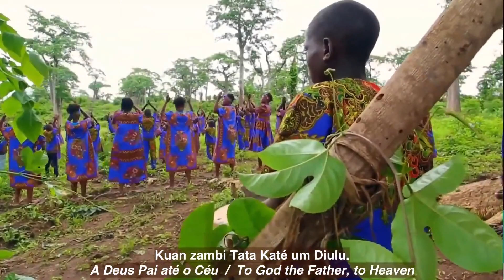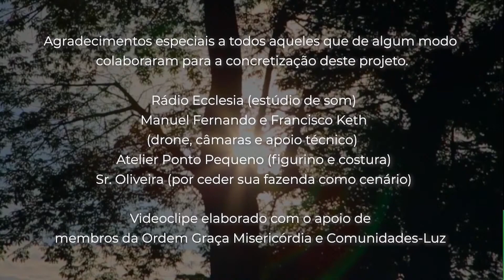AVÉ MARIA! (Canto angolano em idioma kimbundo / Angolan song in Kimbundo language)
Intérprete / Performer :
Coral Flor do Imbondeiro - Coro de Crianças e Jovens da Obra de Caridade Criança Santa Isabel. - Luanda, Angola, África.

Videoclipe apresentado originalmente no encontro de "Música para a Cura e Elevação da Humanidade" de 23 de novembro de 2019,  no Centro Mariano de Figueira - Carmo da Cachoeira, Minas Gerais, Brasil. Reapresentado, com novas legendas, durante a Aparição da Virgem Maria no dia 13 de julho de 2022, emLuanda, Angola.

Video clip originally presented at the meeting of "Music for Healing and Elevation of Humanity" on November 23, 2019, at the Marian Center of Figueira - Carmo da Cachoeira, Minas Gerais, Brazil. Re-presented, with new subtitles, during the Apparition of the Virgin Mary on July 13, 2022, in Luanda, Angola.

Transcrição da canção / Song transcript:

AVÉ MARIA!
(Canto angolano em idioma Kimbundo /
Angolan song in Kimbundo language)

(Instrumentos)

Avé Maria! mu’ ixi ni Diulu,
(Ave Maria na terra e no Céu)
O mukengueji ua ima ioso,
(O sol de todas as coisas)
Mu kitangana kiki kionene
(Neste momento tão grande)
Tukuximana: Avé Maria!
(Te louvamos: Ave Maria!)
Tukuximana: Avé Maria!

Ngoloxi iza, iza ni kuzomba
(O anoitecer chega, vem devagar)
Txi ioso vunda boxi ni bulu
(Toda terra escurece no chão e céu)
Ni ima ioso izeka: hudi!
(E todas as coisas dormem calmas!)
Nzumbi jizela: Avé Maria!
(As almas clamam: Ave Maria!)

Mu jingueleja ngunga Jixika
(Nas igrejas os sinos tocam)
Jizela jixi: Sambenu o Anjelu
(Anunciam a todos: rezem o Angelus)
Tetembua imuika, itulu e tembuka
(As estrelas brilham, acendem e apagam)
Jianju Jimba: Avé Maria!
(Os anjos cantam: Ave Maria!)

(Ave María en la tierra y en el Cielo)
(El sol de todas las cosas)
(En este momento tan grande)
Tukuximana: Avé Maria!
(¡Te alabamos: Ave María!)
Tukuximana: Avé Maria!

Kuhota kuná kua tufundu ká
(Nos recônditos, nos esconderijos)
Asanguluka, atululuka,
(Todos estão felizes, sentem Paz)
Tuana tuzuela ni jitata já,
(As crianças falam com seus pais)
Eñe oso asamba: Avé Maria!

Usuku uiza, o nguenji ia kuenda,
(A noite vem, o peregrino que anda)
Uala ni uoma ua ima ioso,
(Tem medo de todas as coisas)
Ukuata o tersu, usamba, udila:
(Pega o terço, reza e chora😊
Nguendese, Mama: Avé Maria!
(Me ajuda a caminhar, Mamã: Avé Maria!)

O jingadiama jizunga o ixi,
(Os pobres vagueiam pelas terras)
Kala ni jinzu, kala ni kima;
(Não têm casa, não têm nada)
Ala ni tuxi, mbambi ni nzala,
(Estão despidos, têm frio e fome)
Abinga, asamba: Avé Maria!

(Instrumentos)

O mu kizua kia kúfua
(No dia de nossa morte)
Eie, Maria, kaia o madiabu
(Tu, Maria, afasta o mal)
Atuimanena, tuambate, Ngana
(Fica esperando, leva-nos ao Senhor)
Kuan zambi Tata Katé mu Diulu.
(A Deus Pai até ao Céu)

Tukuximana: Avé Maria!
Tukuximana: Avé Maria!

Tukuximana: Avé Maria!
Tukuximana: Avé Maria!
                    (2x)

Tukuximana: Avé Maria!
Tukuximana: Avé Maria!